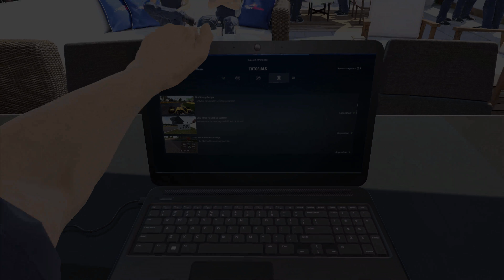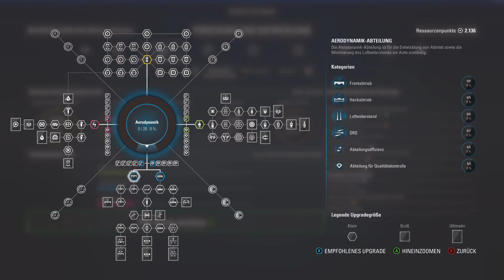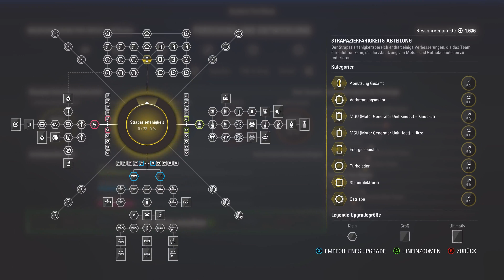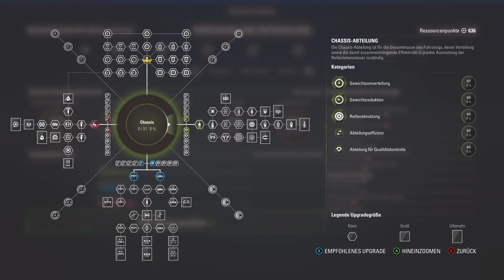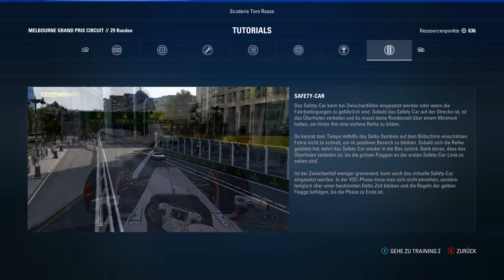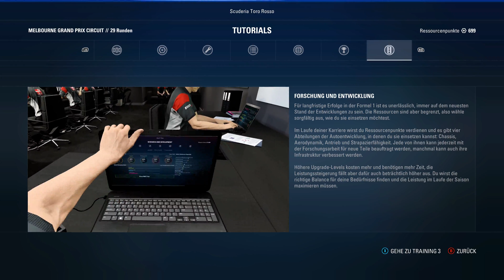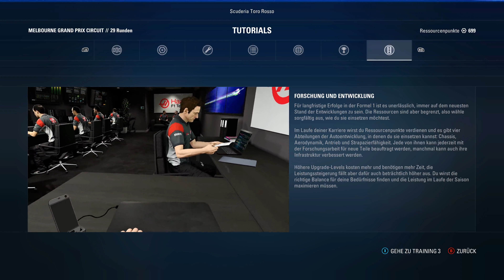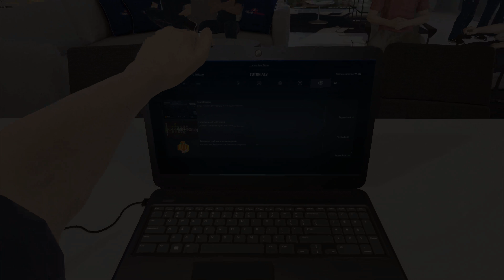Let's Play F1 2017 Karriere #001 - Großer Preis von Australien in Melbourne - Training